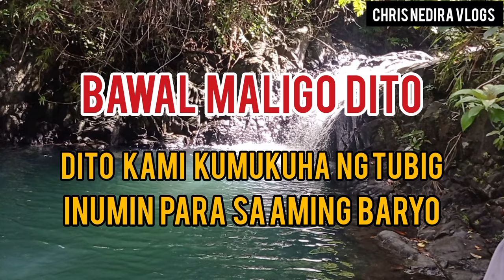falls na bawal pag ligoan? bakit kaya🤭